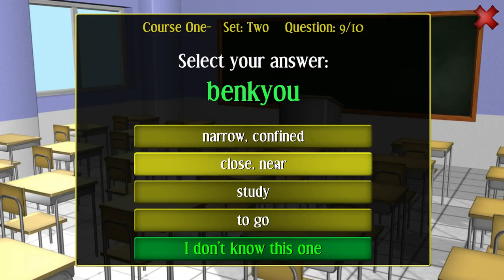The 100th Word quick game-play look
A quick look at game-play from "The 100th Word", a game for teaching Japanese vocabulary.